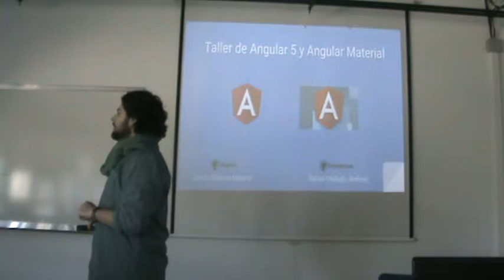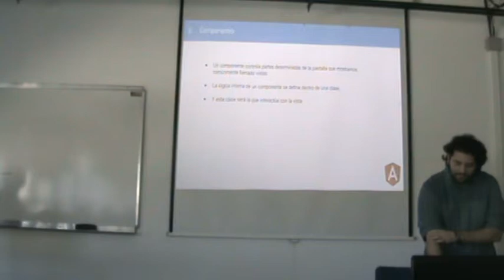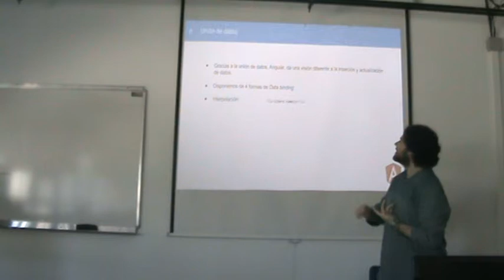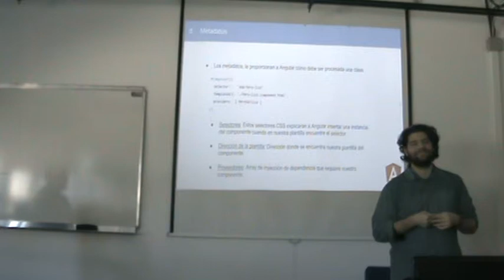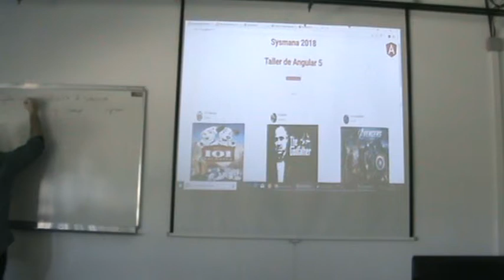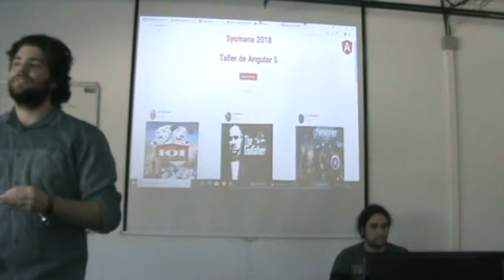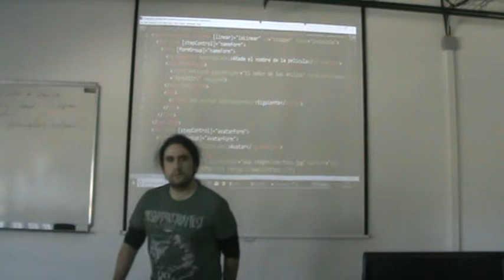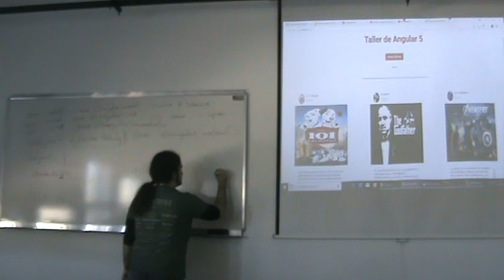Taller de Angular 5 y Angular Material - Alumnos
Taller de iniciación en Angular 5 y Angular Material en el que explican las características más importantes de angular para los principiantes y un taller guiado con una búsqueda "en caliente" de diferentes elementos, añadiendo y eliminando dichos elementos.
Impartido por los alumnos de 2DAW del @ies_grancapitan Rafael Mellado - @RafaMelladoJim y Daniel Gestino - @DaniGestino